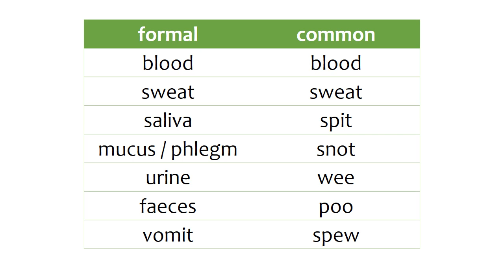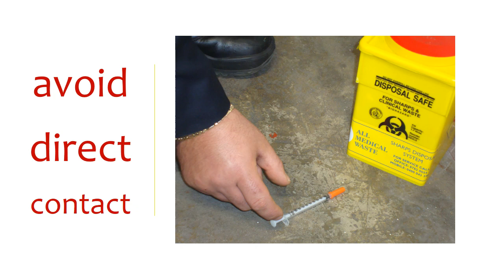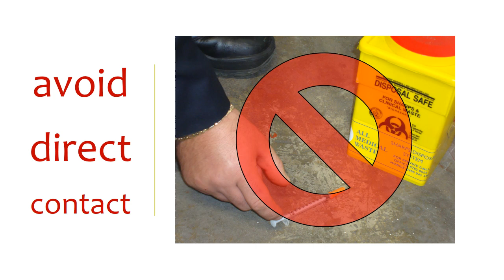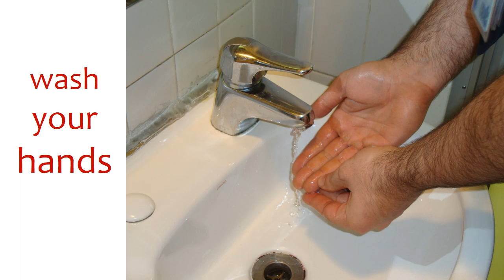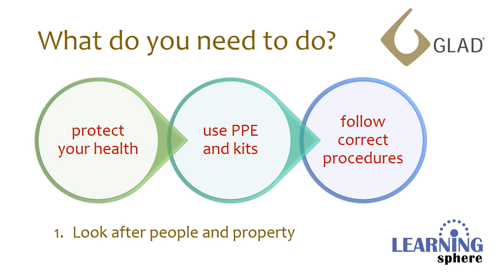23 GLAD Blood and bodily fluids a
Guidelines for security officers handling injuries and other situations where they need protection from blood and other bodily fluids.